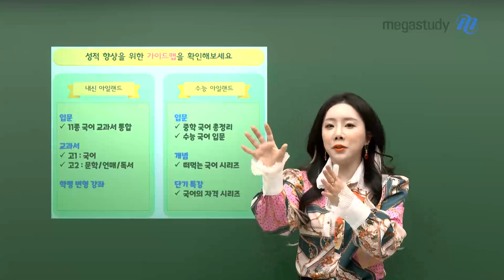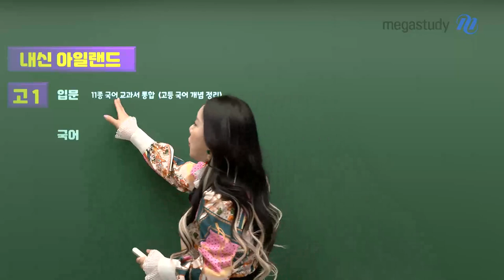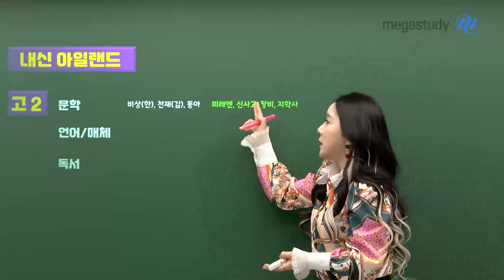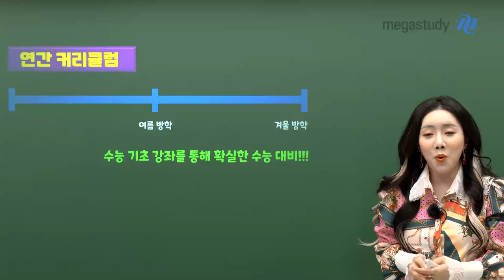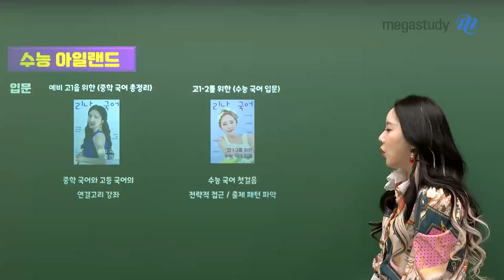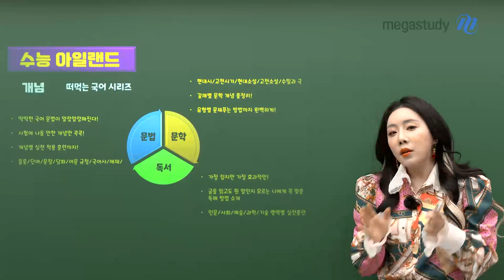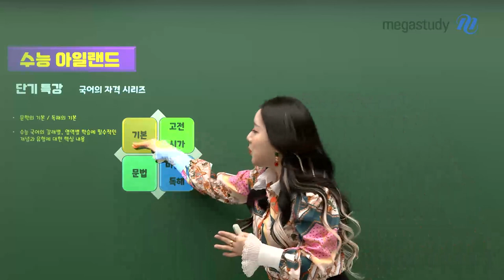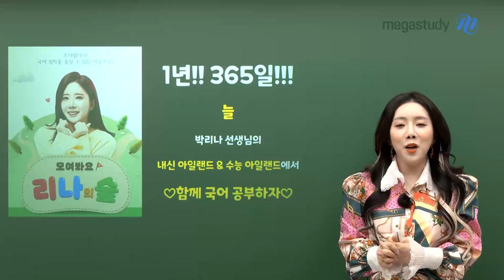[메가스터디] 국어 박리나쌤 - 2023년 리나쌤의 ♣내신&수능 아일랜드♣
2023년도 리나쌤의 커리큘럼

내신&수능 아일랜드에서 국어 실력 쌓으러 GO!

[내신 아일랜드]

¶ 입문

  - 11종 국어 교과서 통합

¶ 교과서

  - 고등국어 : 미래엔, 비상(박안), 천재(박), 신사고, 창비, 지학사, 교학사

  - 문학 : 비상, 미래엔, 신사고, 천재(김), 창비, 지학사, 동아

  - 독서 : 비상, 미래엔, 천재

  - 언어와 매체 : 미래엔, 비상(한), 창비, 천재, 지학사

¶ 3,6,9,11월 학평변형 강좌

[수능 아일랜드]

¶ 입문

  - 중학 국어 총정리

  - 수능 국어 입문

¶ 개념

  - 떠먹는 국어 시리즈 (문학, 문법, 독서)

¶ 단기특강

  - 국어의 자격 시리즈

 다가오는 2023년,

리나쌤의 내신&수능 아일랜드에서 365일 함께해요 ♥

- 국어 박리나 선생님을 더 알고싶다면?